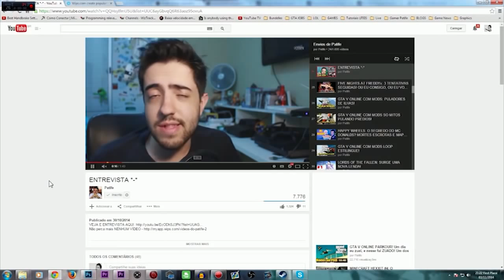THE BINDINGS OF ISAAC: [Temporada 1 Ep. 1/5] A OBSCURA HISTORIA DE ISAAC! =O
Primeiro episódio da nova série do canal: THE BINDINGS OF ISAAC! Um indie SENSACIONAL tenso e obscuro!

Skype: gamer.patife
Valeeu!